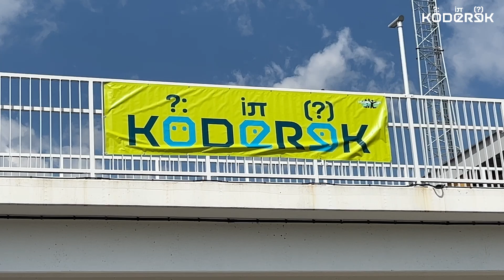Relacja video z 10 edycji Koderka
Tak było na 10 konferencji Koderek.

Dziękuję Michał Wiktor Żmijewski za zaproszenie.

Zdjęcia i realizacja:
Luke Beyond Studio Łukasz Młynarz

2024